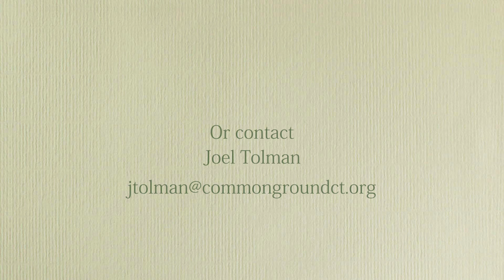Oliver Barton & Deb Riding - From the Ground Up